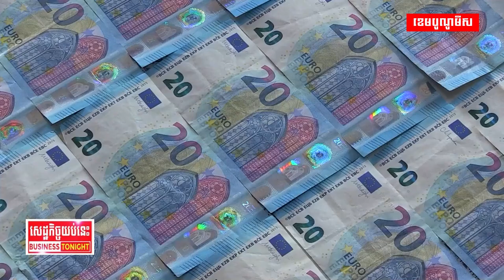ធនាគារកណ្តាលអឺរ៉ុបកាត់បន្ថយអត្រាការប្រាក់០,២៥%បន្ថែមទៀត ទោះអាម៉េរិកមិនទាន់កាត់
ធនាគារកណ្តាលអឺរ៉ុបកាត់បន្ថយអត្រាការប្រាក់០,២៥%បន្ថែមទៀត ទោះការកាត់បន្ថយអត្រាការប្រាក់របស់អាម៉េរិកបន្តស្ថិតក្នុងភាពស្រពេចស្រពិល